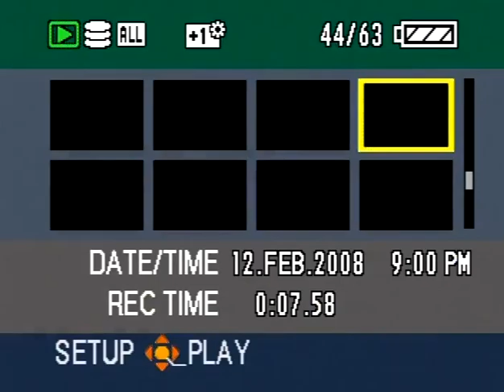2007-08 MN Girls Basketball Eagle Valley vs Swanville